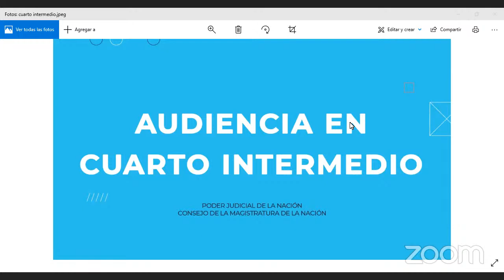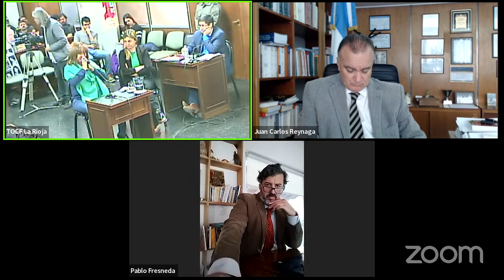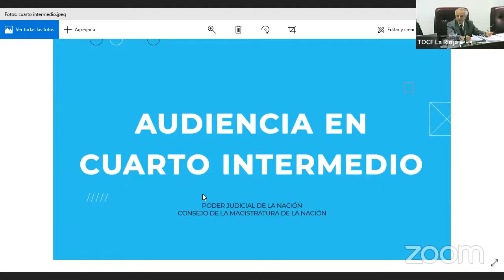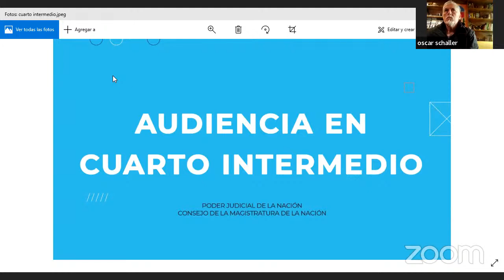TOCF La Rioja - Lesa Humanidad - Causa Britos (Wenceslao Pedernera)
Tribunal Oral en lo Criminal Federal de La Rioja | Audiencia del día Viernes 11 de Agosto del 2023. Expediente FCB 71001828/2014/TO2 caratulado "BRITOS, EDUARDO ABELARDO S/HOMICIDIO AGRAVADO P/EL CONC.DE DOS O MÁS PERSONAS, PRIVACIÓN ILEGAL LIBERTAD AGRAVADA (ART.142 INC.1) y ALLANAMIENTO ILEGAL -CAUSA LESA HUMANIDAD- Y SUS ACUMULADOS 71005722/2007/TO4 Y 71005125/2006/TO2"